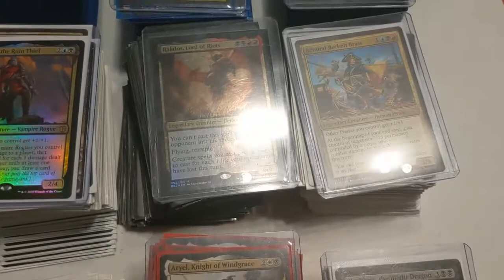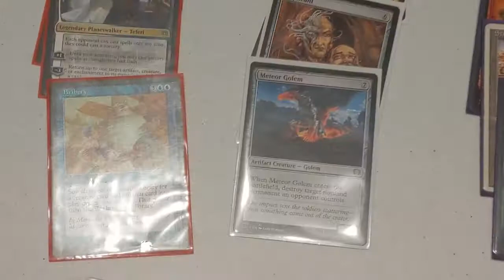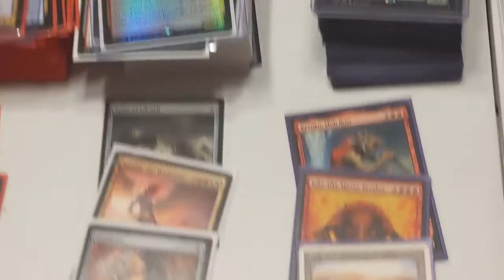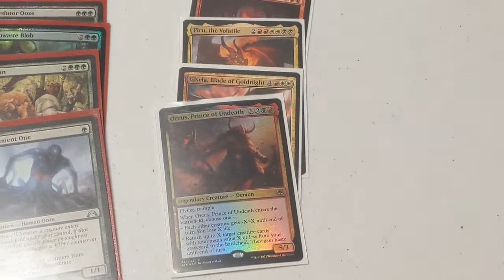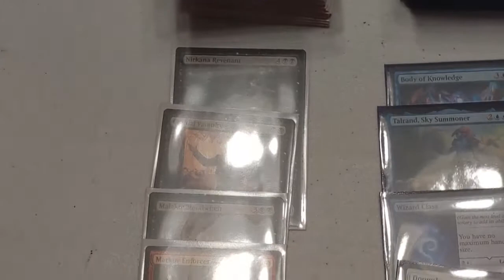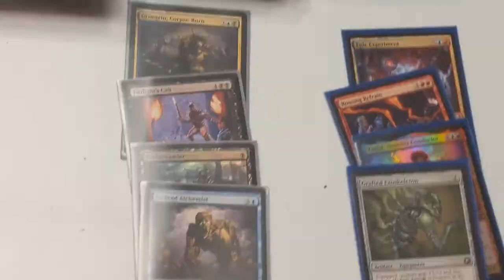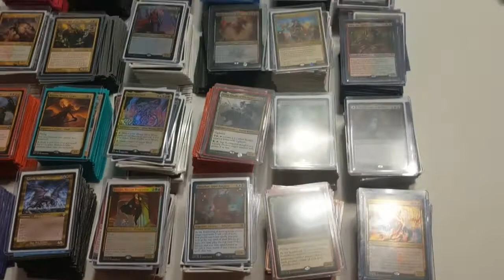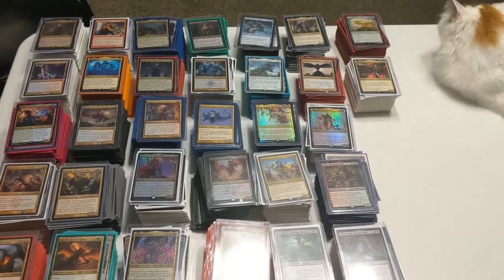End of Year Commander Decks (38)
Jimmy P is back sharing his commander collection as of the end of 2021.